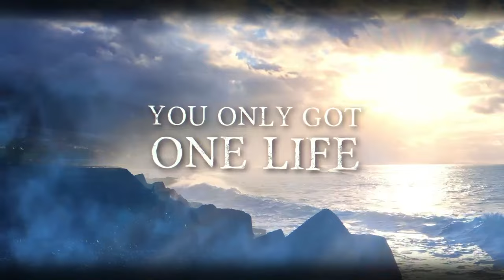Mark Daly "Peace In The Panic" (Lyric Video)